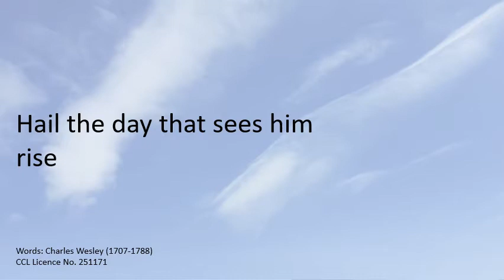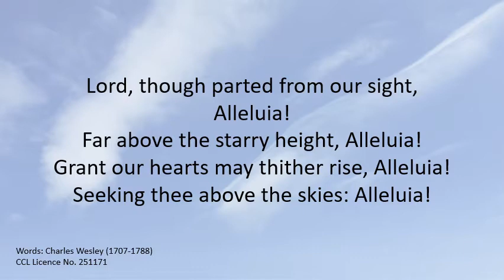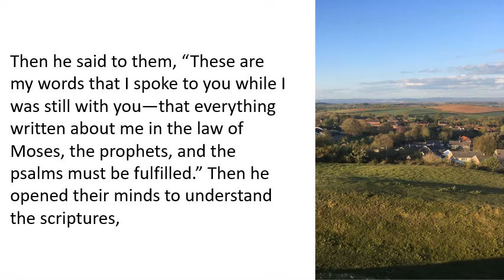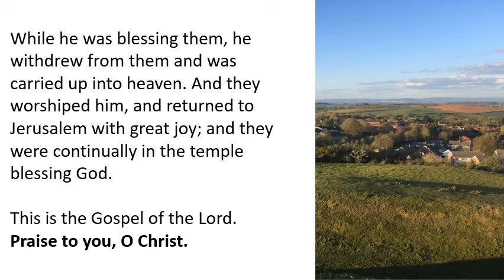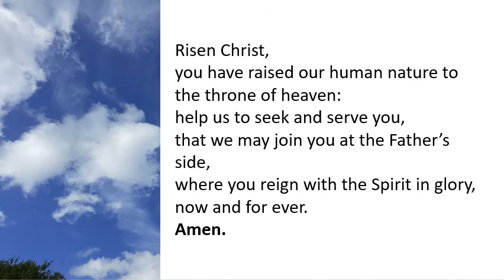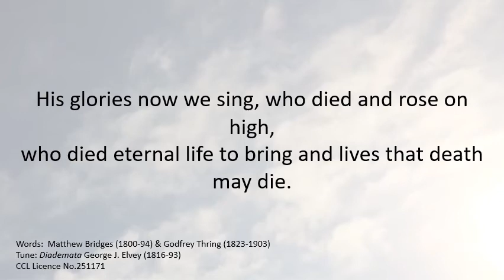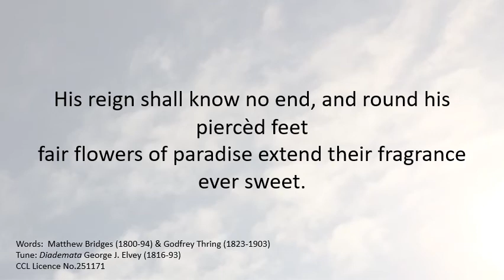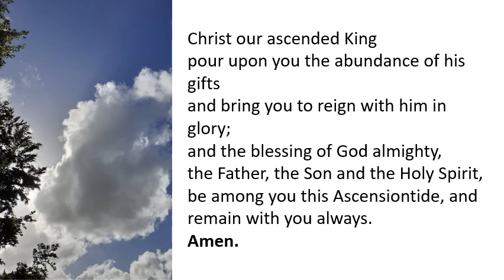Ascension Day - 13th May 2021